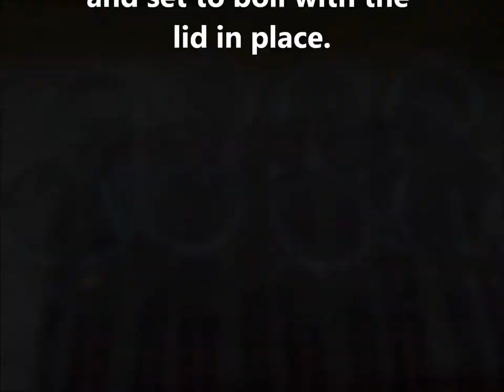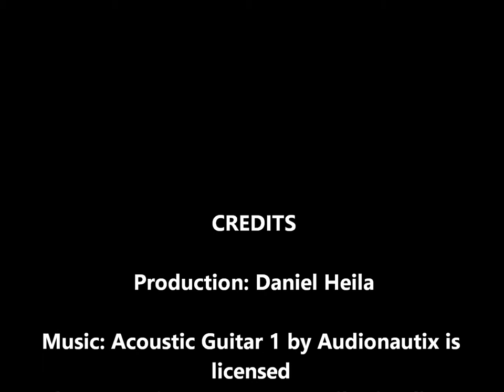Canning with Mehu-Liisa video series: juicing frozen blueberries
We hope you enjoy this video in the Canning with Mehu-Liisa series. Juicing berries in the middle of winter is a great way to bring a little summer into the darkness. Rich, concentrated juice can be made into jelly, simple syrup, or wine!